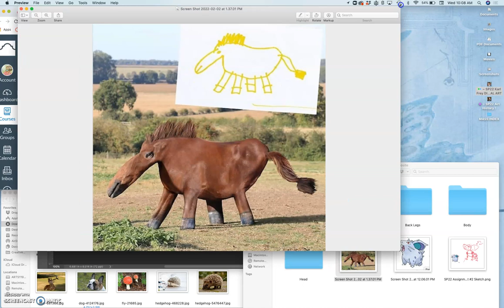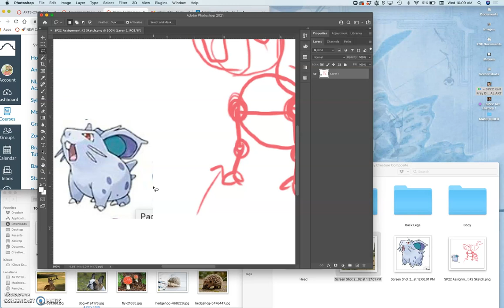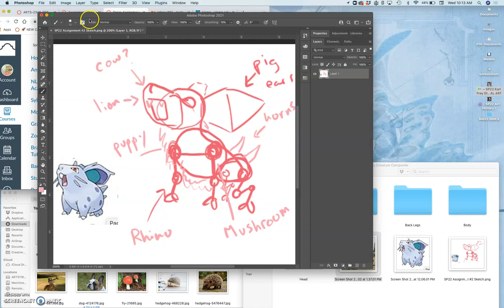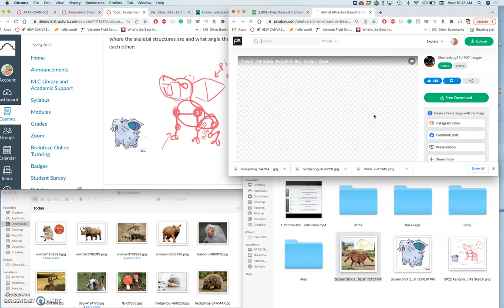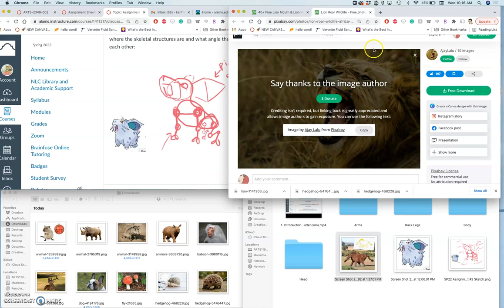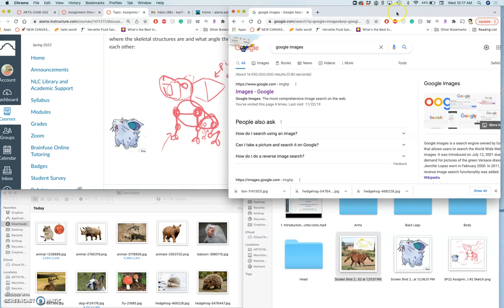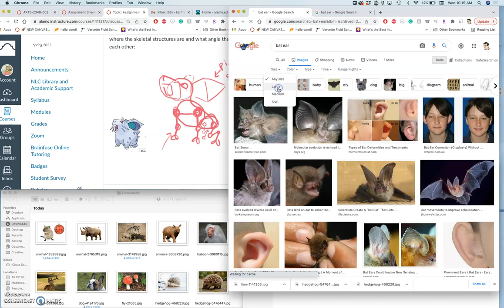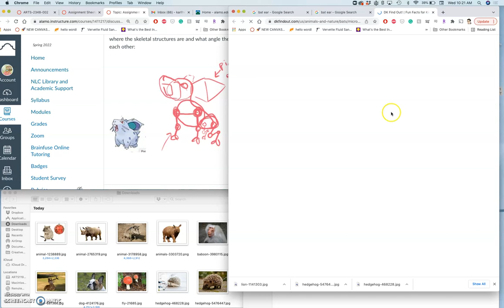2 Mining Pixabay and Google Images for Image Reference